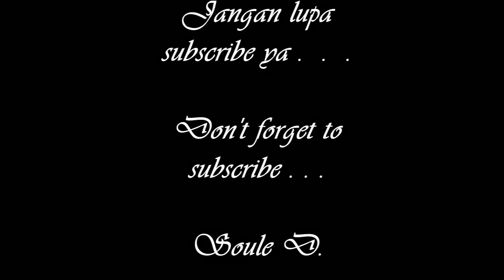[harmonica] Aku Mah Apa Atuh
Syukur Tuhan kerana membantu aku menghasilkan video ini .

Kali ini aku cuba membuat cover lagu Cita Citata yang sekarang ini lagi hangat , aku juga suka banget sama lagunya , sesuai sama instrument a